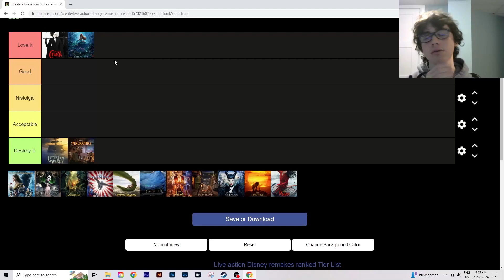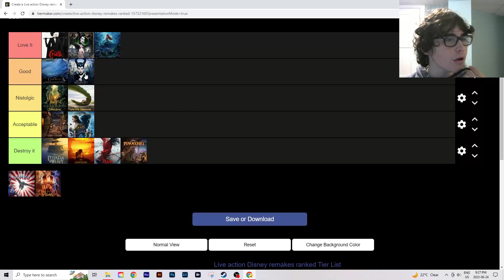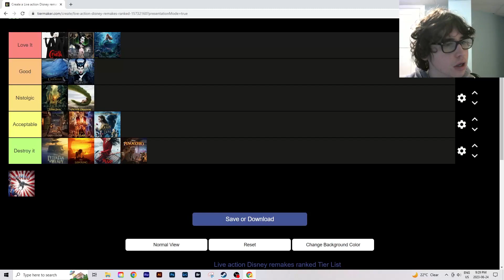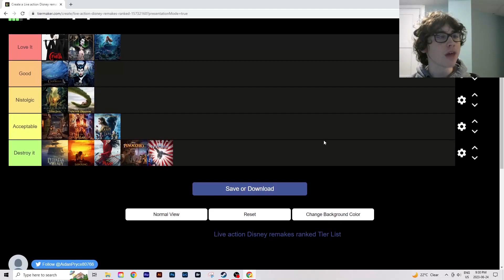Love It Or Destroy It Episode 3 Disney Live-Action Remakes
Let me know what your least favourite Disney remake is